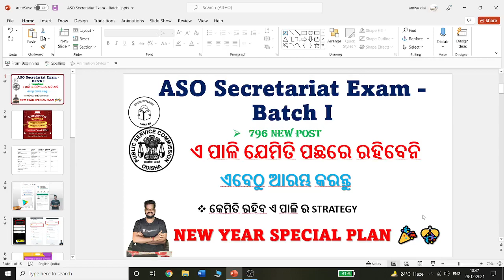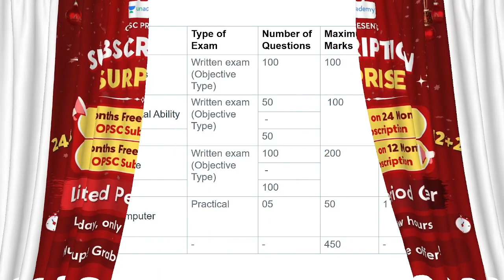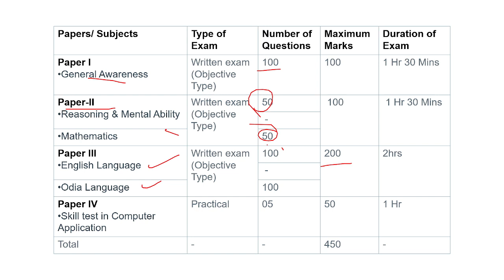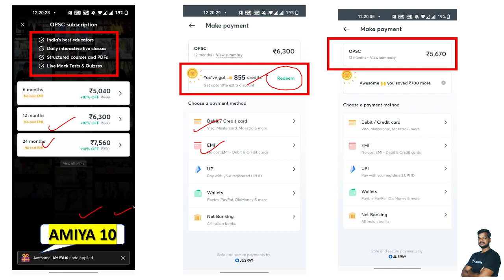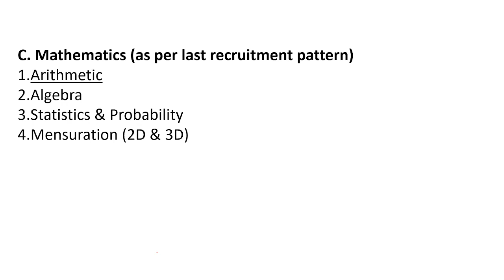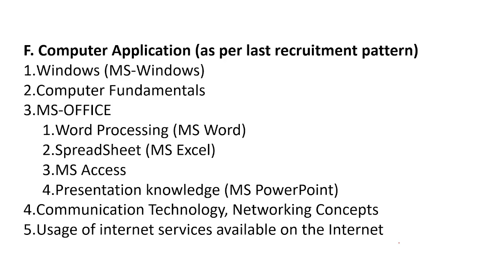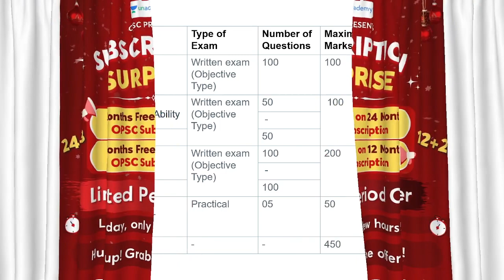OPSC ASO Secretariat Exam 796 New Post NEW YEAR SPECIAL PLAN 🎉🎊ଏବେଠୁ ଆରମ୍ଭ କରନ୍ତୁ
ଏ ପାଳି ହାରିବାର ନାହିଁ ।
✊🏼 ଏ ୩୦ ଦିନ ପାଇଁ ନିଜକୁ ନିଜେ ପ୍ରତିଶ୍ରୁତି ଦିୟ 👊
 Merit list na list haba darkara ✌🏻

E ama haq ✊

 Class time:- 11:00 AM
 GENERAL AWARENESS COMPLETE CLASS
90 MINUTES CLASS
WITH Amiya Sir 😇
Plus class ..

 Unacademy Subscription Benefits:
1. Learn from your favorite teacher
2. Dedicated DOUBT sessions
3. One Subscription, Unlimited Access
4. Real-time interaction with Teachers
5. You can ask doubts in the live class
6. Download the videos & watch offline